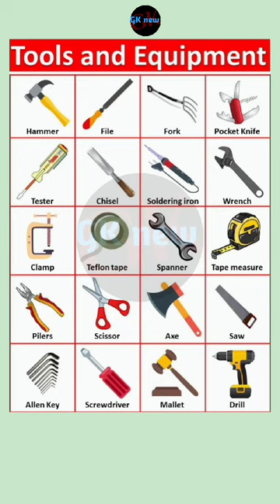Tools name ⛏️🔩🪚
GK new
Tools
Tool
tools
tool
Axe
axe
Hammer
hammer
spade
trowel
Saw
saw
Nail
nail
Chisel
chisel
Plough
plough
Shovel
shovel
Plier
plier
cholera
typhoid
Polio
smallpox
chicken pox
hepatitis
AIDS
Fever
Cold
 Spoken English spoken english for kids
 best spoken english classes object subject verb kya hai
 object subject verb sentence example
 object subject questions
 subject verb agreement in english grammar
 daily talking english sentences
 english talking sentences
 basic english talking sentences
 regular talking english sentences
 english sentences in english
 english sentence forms
 english dsl
do english sentence
spoken english sentence structure
basic english sentences daily use
dsl english tense pdf
english is speaking